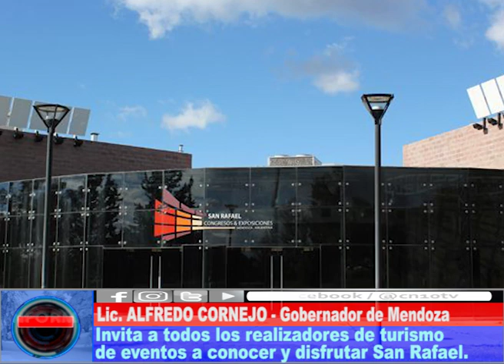UNA VEZ MAS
El Gobernador de Mendoza estuvo presente en la apertura del 31º Encuentro Nacional de Destinos Sede de Eventos. Allí, aseguró que San Rafael cuenta con la infraestructura que se necesita para desarrollar actividades de congresos.